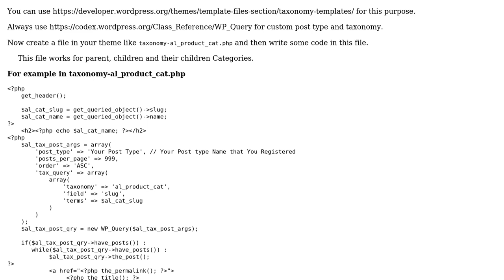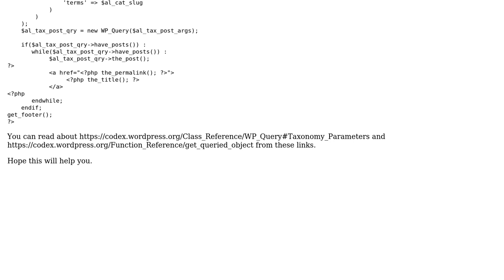Wordpress Custom post type taxonomy template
With thanks & praise to God, and with thanks to the many people who have made this project possible! | Content (except music & images) licensed under CC BY-SA | Music | Images & others | With thanks to user deemi-D-nadeem user Aruna Jithin and the Stack Exchange Network Trademarks are property of their respective owners. You are responsible for your own actions.